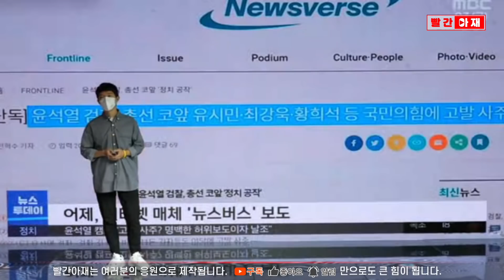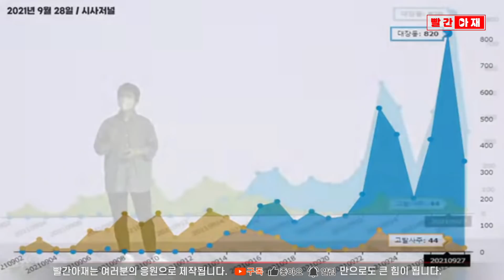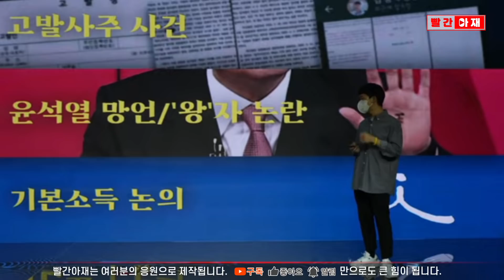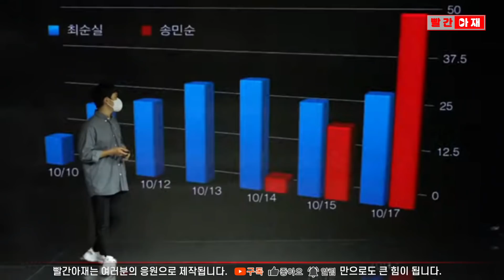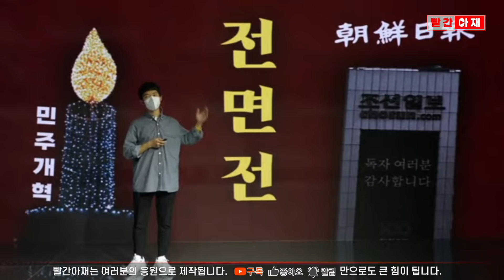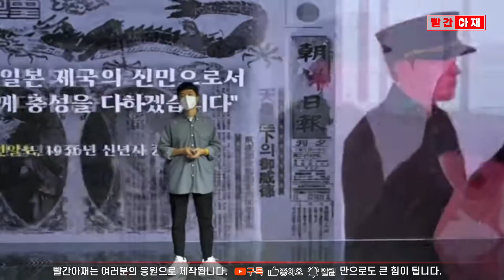[10분순삭] 이 학생 이름을 기억해 두세요. 양희원 "조선일보가 윤석열에게 내린 동아줄은..." [빨간아재]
제3차 검언개혁 촛불행동의 마지막 발언자로 등장한 청년이 주목을 받고 있습니다.

대진연(한국대학생진보연합) 소속의 양희원 학생은 "조선일보는 (대선에서) 손을 떼라"는 주제로 10분 간 브리핑을 했습니다.

고발사주 사건에서 대장동 사건으로 이슈가 옮겨가는 과정을 설명하며
대장동 사건은 고발사주, 윤석열의 망언, 기본소득 논의까지 가려버린,
조선일보가 윤석열에게 내려준 동아줄이라고 설명했습니다.

주제를 벗어나지 않는 간결하고 명쾌한 내용은 물론
사족과 추임새를 걷어낸 브리핑 능력은 많은 사람들의 갈채를 받았습니다.